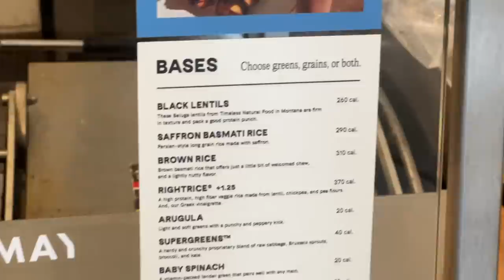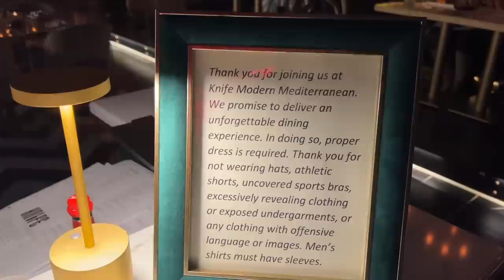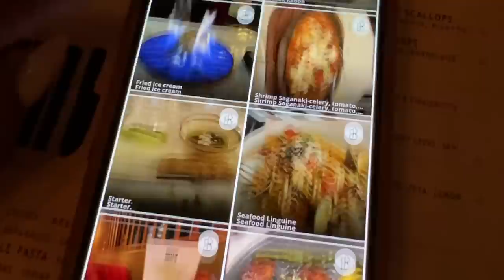VLOG // CAN’T FEEL MY FACE!! * NOT CLICKBAIT* 😱 + MY COUCH IS HEREEE! 💃🏾 + NEW PET MOM?!